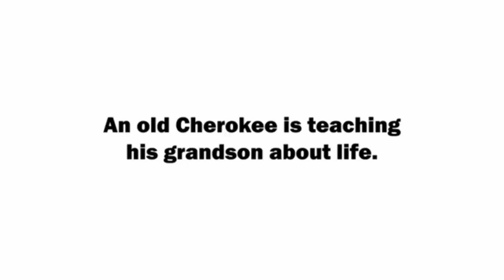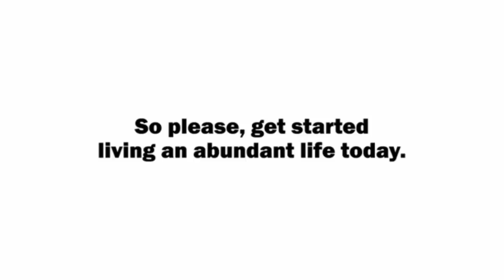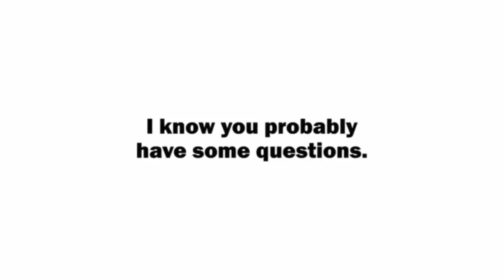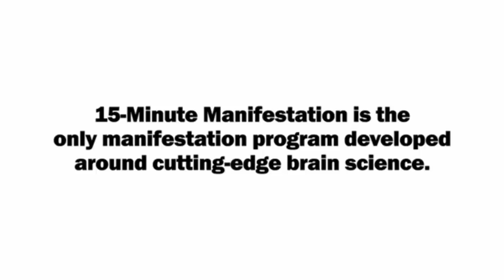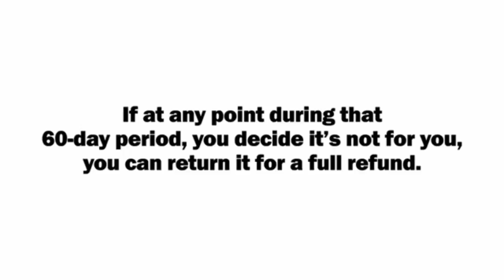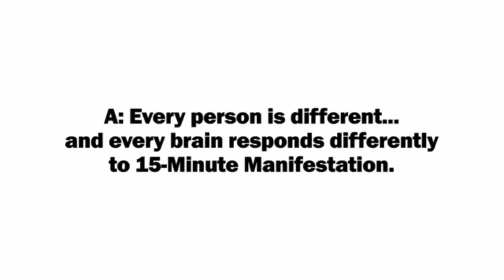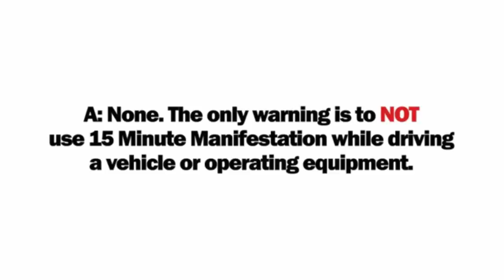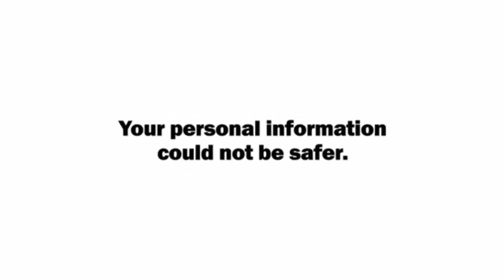The Law Of Attraction Discover How to Improve Your Life 15 Minute Manifestation Part 4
15 Minute Manifestation is an effective tool to the people who are suffering psychologically from the negative energy. This tool completely depends on the belief of the people who want to convert the negative energy to positive energy with the removal of the unnecessary information from the brain that hinders from generating the positive mindset to the people. This clearly helps you reconstruct your brain to wash off negativity or any entity that is present on a negative aspect. By this, you will be able to achieve positivity instantly.
*How to survive: Discover most complete survival tactics, tip, skills and ideas like how to make pemmican, snow shoes, knives, soap, beer, smoke houses, bullets, survival bread, water wheels, herbal poultices, Indian round houses, root cellars, primitive navigation, and much more)
*Warning! If You Are American Patriot You Must Watch This How To Survive Your Family From End Time